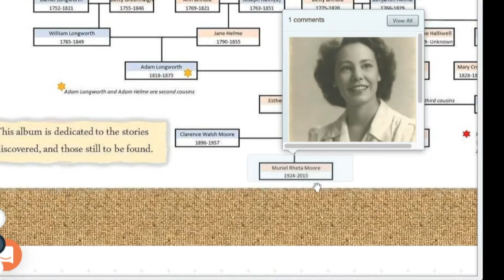Victoria's Press Zoomin' on Ponga Preview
On Monday, June 28, one of our Ponga superfans, @Victoriaspress our Canadian in Australia, will join Ponga Zoomin'. We've scheduled this one at 4PM in the California afternoon so she can join us at 9AM Tuesday morning from her Grey Nomad's Caravan somewhere in Queensland, Australia. An avid blogger and Ponga-maven, Victoria has been using Ponga to turn photo albums into interactive digital dishes passed around a family table. Asking question, adding memories, everyone can participate. To see how she does it, join us Zoomin. If you can't make it, visit her where she'll invite you to explore her albums as a free guest. — ❧ — About Us: Ponga is a software service that lets you organize your pictures quickly and easily then use them to privately explore their stories with family and friends. Ponga by exploring a picture on your own as our guest. Just ask for an invitation in our chatbot, "Audie." — ❧ — Music: 🎶 Debussy's Clair de Lune, performed by Anna Fielder at age 16, on SoundCloud 👏 thank you!